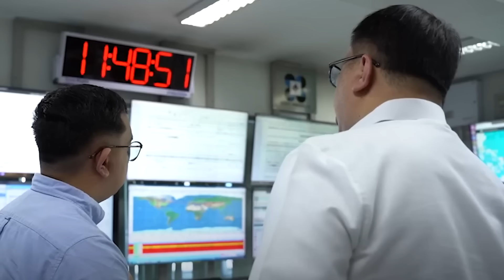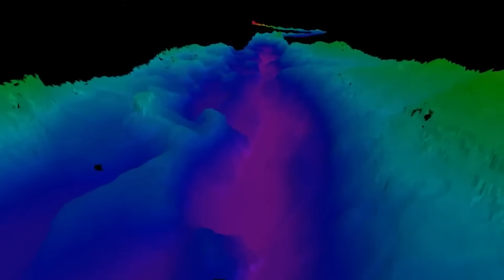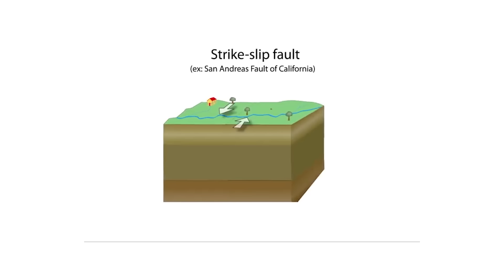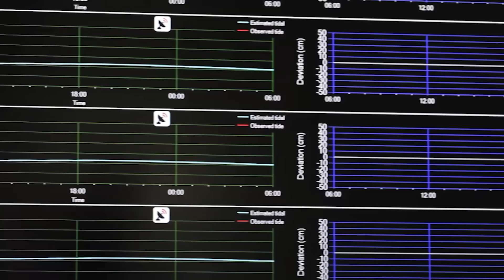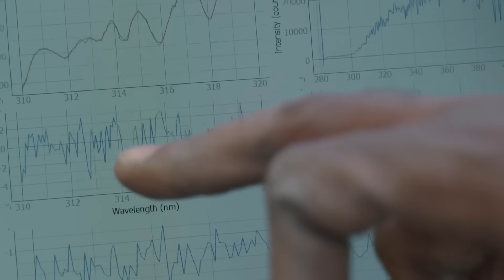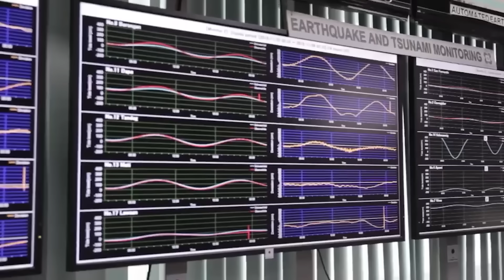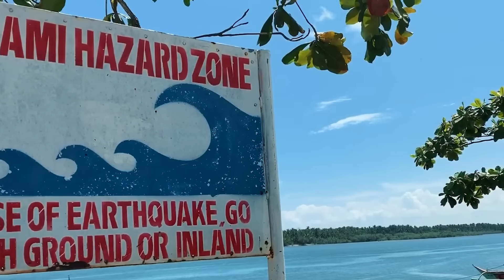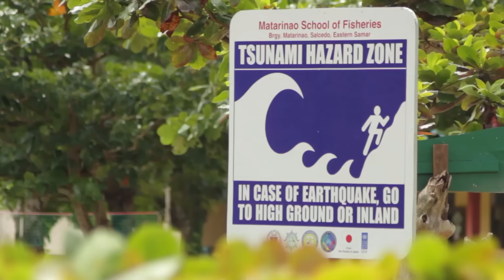The Philippines Is SHAKING Like Never Before: A 9.0 MEGAQUAKE Is Coming!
From late September to mid-October 2025, the Philippines was rocked by a series of 6 powerful earthquakes above magnitude 6, shaking regions from Cebu to Davao and across Mindanao and the Visayas—killing more than 80 people, injuring hundreds, and leaving communities across the archipelago in ruins. Scientists are watching in alarm as seismic stations light up from north to south, tracing a wave of unrest rippling beneath the islands. But what exactly, is it warning us about? The Philippines sits at the heart of the Pacific Ring of Fire—where continents collide, volcanoes are born, and some of Earth’s greatest earthquakes erupt. Yet even for a country accustomed to shaking, the current pattern is extraordinary. The quakes are not confined to one fault or trench; they’re firing off in multiple directions, signaling deep and complex forces at work below. Could this be the prelude to a long-feared megaquake?

Video Chapters:
0:00 Intro
1:21 Geology of The Philippines
4:07 Historical Events
5:18 The 2025 Earthquake Swarm
7:39 Why Is This Happening All of a Sudden?
8:59 The Impending Threat and Potential Impact
10:14 Future Outlook